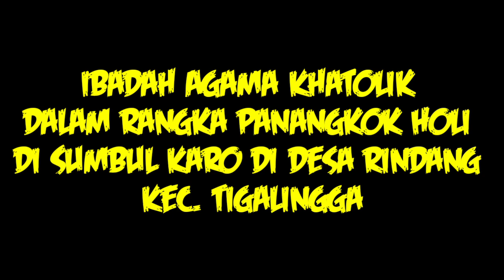Ibadah Agama Katolik Dalam Acara Patakkok Saring Saring Tradisi Orang Batak || Part 1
Terimakasih Sudah Singgah Di chanel kami Roy Sihombing Chanel
Video kami Kali ini tentang Ibadah Agama Katolik Dalam Rangka Patakkok Saring Saring Manang Holi holi ni akka oppung naung marujung ngolu , dung sae diokkal holinai . Itulah tradisi orang Batak yang mirip dengan tradisi Yahudi
 Terus Saksikan dalam part 1 ini .

Terimakasih Horas Horas horas